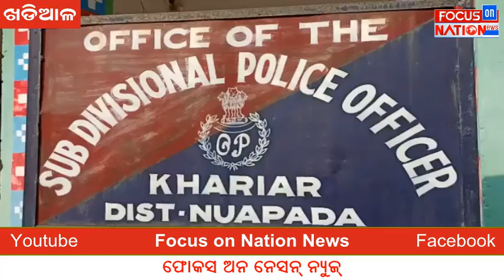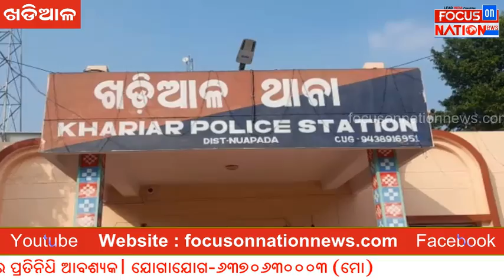ଖଡ଼ିଆଳ ପୋଲିସ ର ବଡ଼ ସଫଳତା, ୬ଜଣ ଗିରଫ ; ୨୨ ଟି ଚୋରି ବାଇକ ଉଦ୍ଧାର